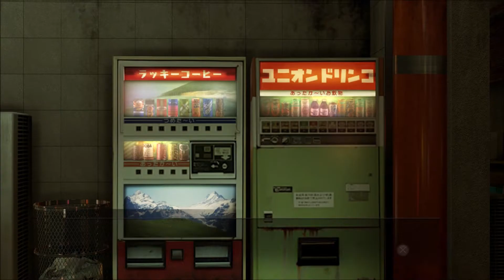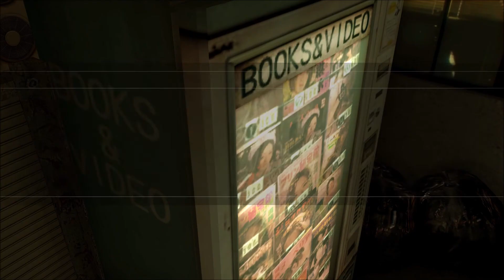【龍が如く 0 PC】 サブ #55 ビニールに包まれた夢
タイトル　Yakuza 0
ついにSEGAの伝説の日本タイトルシリーズがPCにやってきた。駆け出しのヤクザの桐生と真島として、東京と大阪で、死に物狂いで戦え！ビデオゲームでは他に類を見ない最前席で80年代の日本を体験できる。フレームレートは無制限、解像度は４Ｋに対応。伝説が生まれる。 Yakuza 0で再び体験できる煌びやかに輝く、80年代の 奔放な退廃

主人公の桐生一馬と、シリーズのレギュラー真島吾朗と一緒に東京と大阪で死に物狂いで戦え！桐生一馬としてプレイして、単なる借金の取り立てが殺人事件の容疑者として追われることになった理由を探れ。次に真島吾朗となって銀色の靴を履き、キャバレーの経営者としての彼の「普通」の人生を体験してみよう。

3種の格闘スタイルを瞬時に切替え、ギャングやチンピラ、刺客や暴漢を遠慮なくぶちのめせ。環境にあるオブジェクト、例えば自転車や電柱、車のドアなどを使用して骨をも砕く爽快なコンボや強烈なテイクダウンを行うことがきる。

1988年の日本では、戦いだけがヒマをつぶす方法ではない：ディスコ、ホステスクラブ、クラシックなSEGAアーケードまで、ネオンに明るく照らされ街はディテールまで作り込まれ、ありとあらゆる場所が見どころとなっている。

歓楽街の個性的な人々とも触れ合ってみよう：ＳＭ女王様の卵に、プロになれるようにアドバイスしたり、大道芸人がトイレに間に合うように手助けしてあげたり・・・街にあふれる、信じられないような100以上のエピソードを発見しよう。

（本製品は欧米で発売された「Yakuza 0」の和訳対応版です）
リリース日:2018年8月1日
開発元:SEGA
パブリッシャー:SEGA